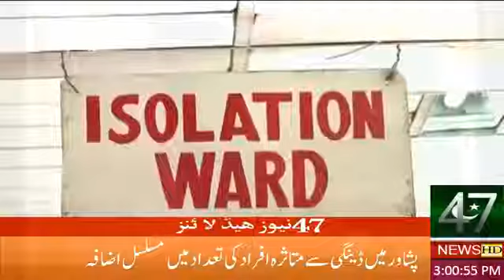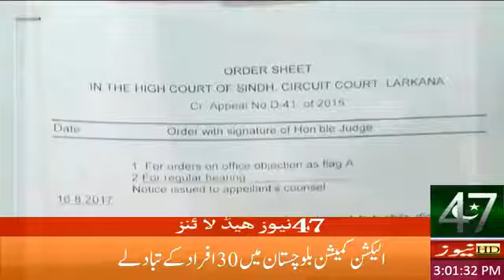47 News Headlines 18-08-2017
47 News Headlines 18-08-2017